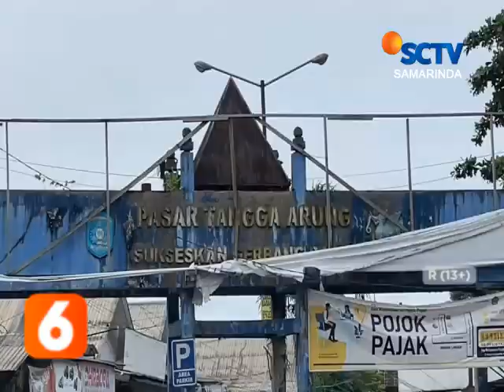KUKAR / NASIB PASAR TANGGA ARUNG